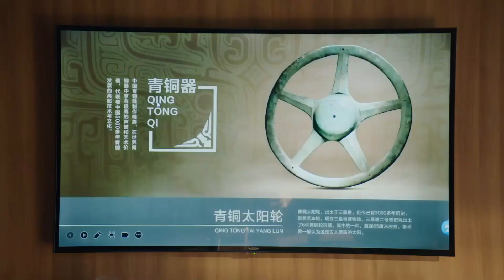【Clip28】汪希宁办公室恋情曝光？全办公室起哄表示磕到了！| 【正好遇见你 Hi Producer】张楠 孙伊涵 李小冉 | 文化传承现代都市剧 | 欢娱影视